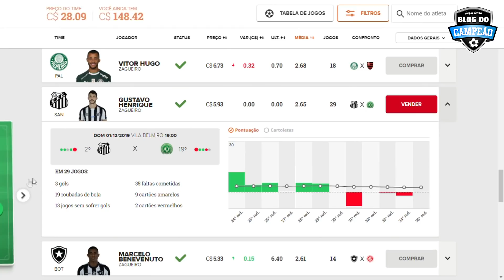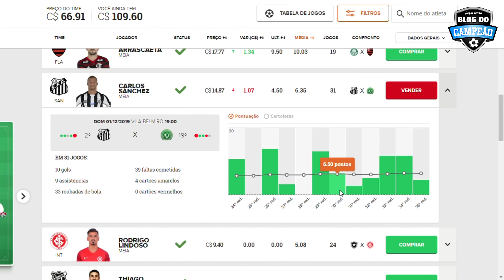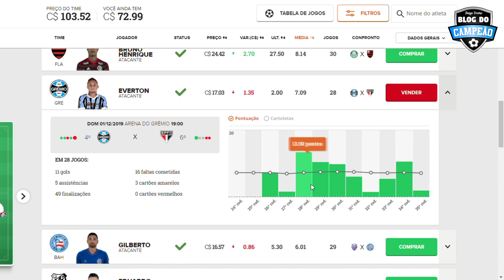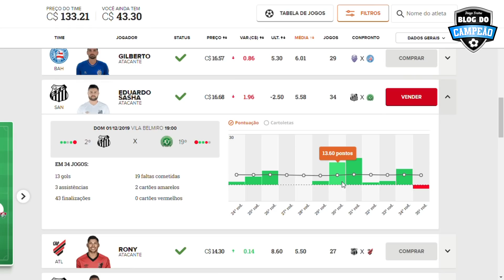É BOM FAZER MAIS DE 100 PONTOS | DICAS RODADA 36 CARTOLA FC 2019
ANÁLISES, ESTATÍSTICAS E ESCALAÇÕES OUSADAS PARA A RODADA 36!!!

➡Black Friday Thiago/Camillo 2020:

🔹Grupo com o campeão nacional de 2016, Thiago Freitas + Camillo.

🏆PLANO MITOS ANUAL

⭕Valor anual: R$ 89,90

✳Aceitamos cartão de crédito e boleto pelo link acima.

⚠O plano é válido até o fim do campeonato de 2020.

🔰Seja qual for o método de pagamento, é necessário nos enviar print ou foto do comprovante no PV do Fábio para fazer o cadastro.

Valeu!!!